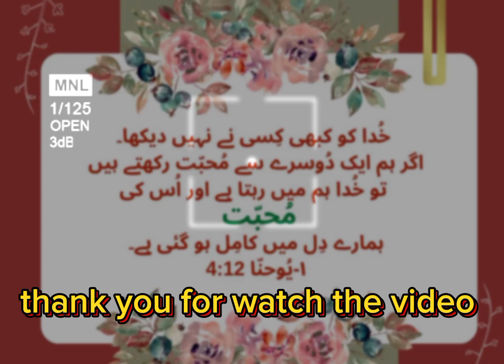God at any time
by II Pauloos II Gulzar
vocal: Pauloos Gulzar
tabla : jesrsoom younas
cover song